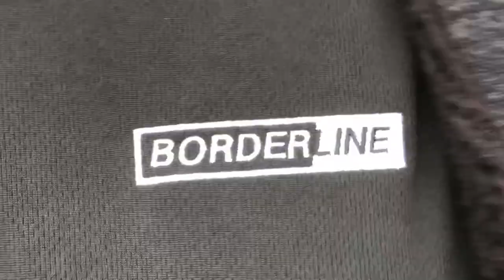STREET SKATING LA WITH FRIENDS | VLOGMAS 18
Left to la to meet up with Ippei and Jason to film for the borderline edit that will be coming out in January enjoy.